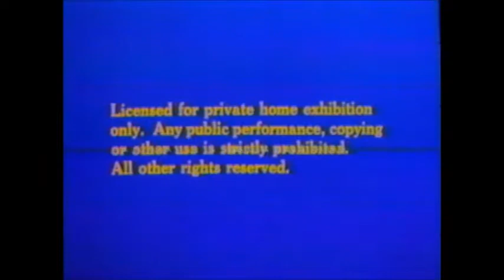VHS Opening #63 Opening to my 1982 VHS of Tron